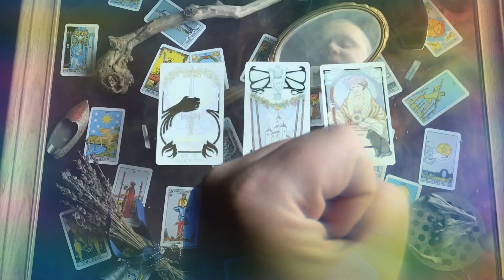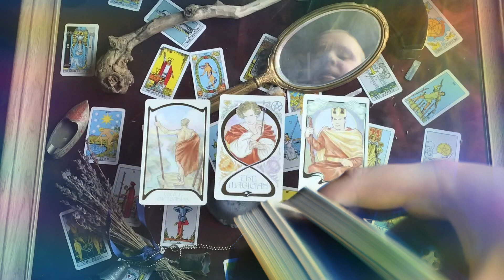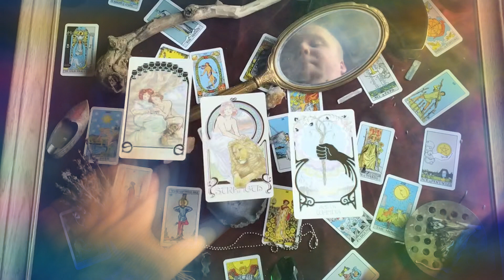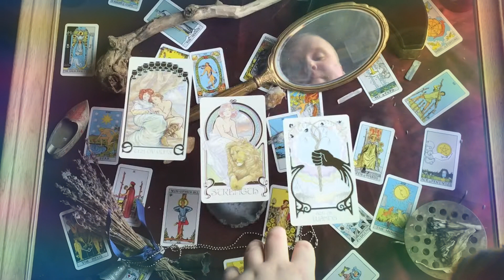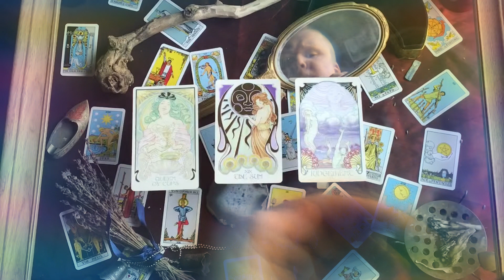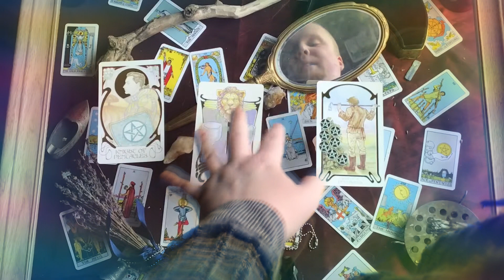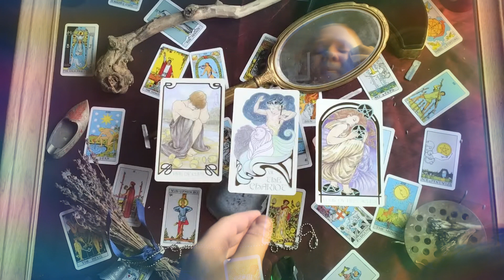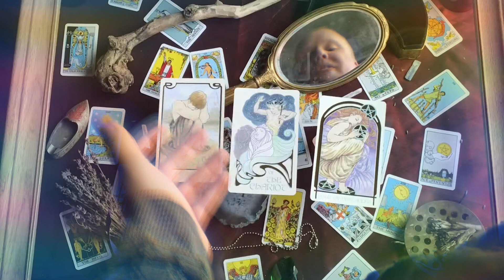3 Card Tarot Spread - Oracle Guide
Hosted by Oscar Zoraldo. Tarot deck created by Matt Hughes.